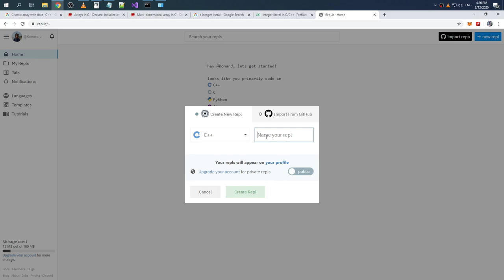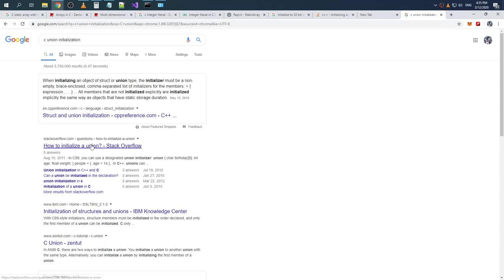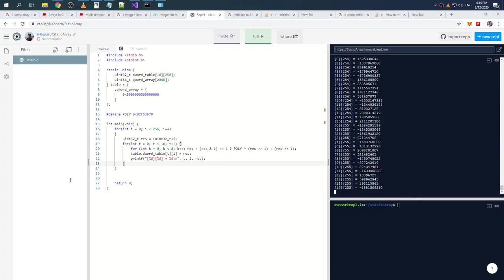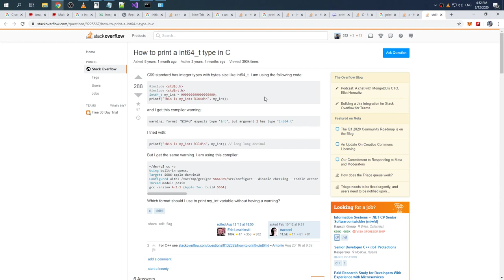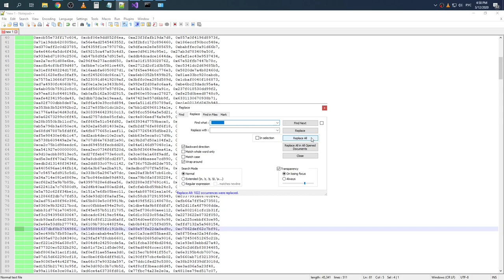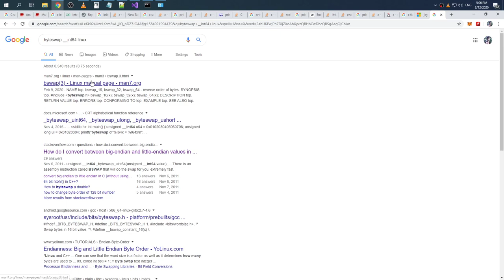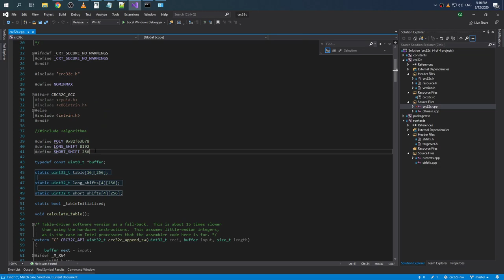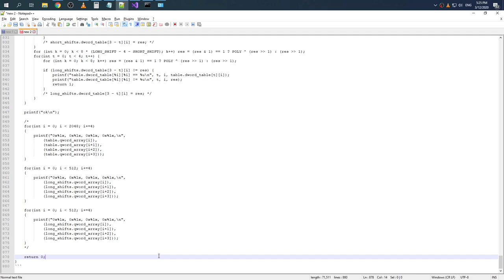Example of unrolling the loop into array for crc32c-hw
Raw recording.